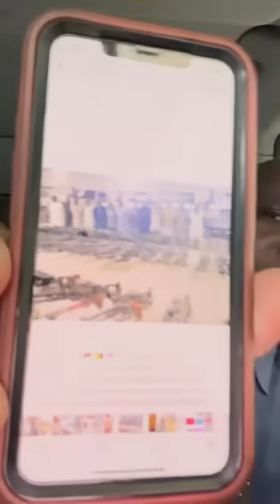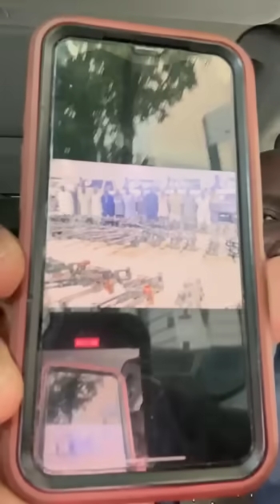Urgent incroyable et très bonnes nouvelles Mali/Algerie frontière écouter les plus grandes surprises